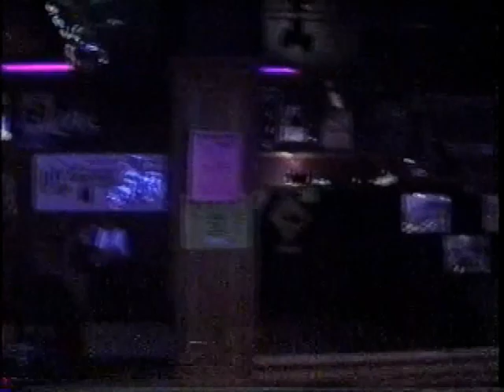FEAR IDLFLY LIVE 2001